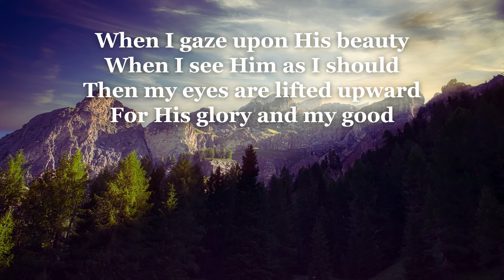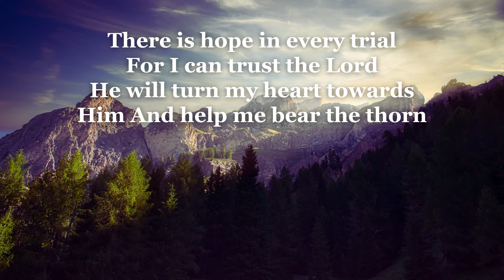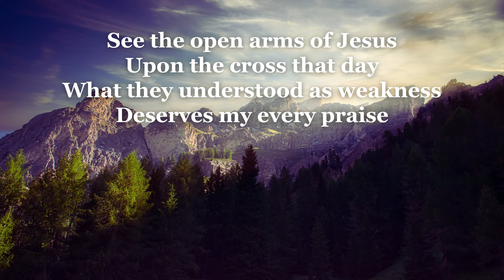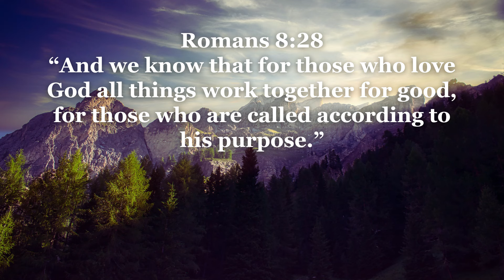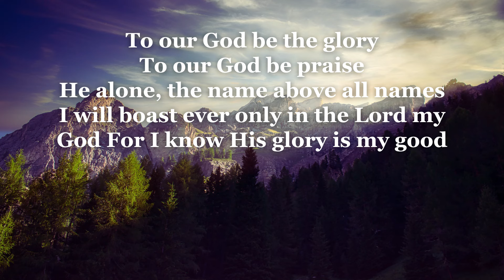His Glory And My Good - CityAlight (Lyrics)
His Glory and My Good - CityAlight

I have seen my Father’s glory
Revealed in Jesus Christ
And the more that I behold Him
The more He satisfies
When I gaze upon His beauty
When I see Him as I should
Then my eyes are lifted upward
For His glory and my good

There is hope in every trial
For I can trust the Lord
He will turn my heart towards Him
And help me bear the thorn
So in faith I follow Jesus
On the road not understood
For I know that He is working

To our God be the glory
To our God be praise
He alone, the name above all names
I will boast ever only in the Lord my God
For I know His glory is my good

See the open arms of Jesus
Upon the cross that day
What they understood as weakness
Deserves my every praise
For the charge that was against me
It was nailed into the wood
Yes I know that He has saved me

Would I gladly be made nothing
That Christ would be made more
Would I seek the only kingdom
That far outweighs them all
I will stand before my Father
Where the faithful saints have stood
And with joy my heart shall praise Him

Yes I know His glory is my good